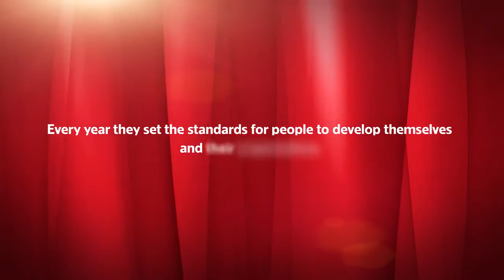Top Employer 2016 Interview with Sandy Mohonathan from Accenture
**Top Employers Institute Respects the Privacy of Your Data.**

We ensure that the data we collect (e.g. pictures, video material) is treated with care and that the processing of the data is in accordance with the requirements of European legislation.
All data on this site is processed for marketing purposes.